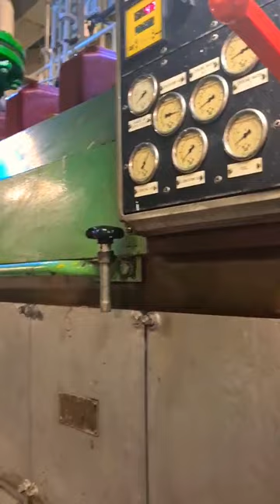Engine Room Of A 106 Meter General Cargo Ship